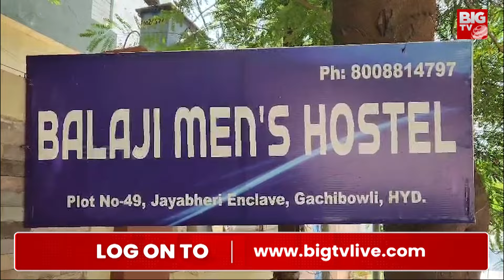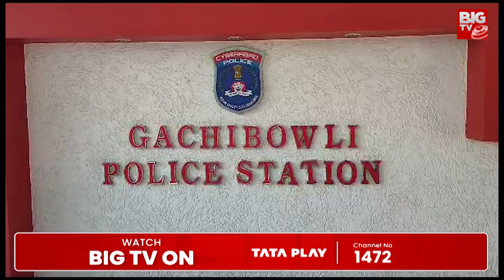ఆస్తి కోసం బామ్మర్దిని .. ఏం చేసాడంటే.! | Gachibowli Latest News | Hyderabad | BIG TV Telugu